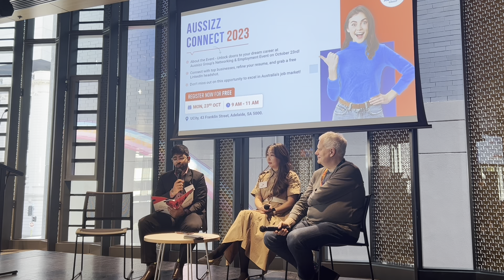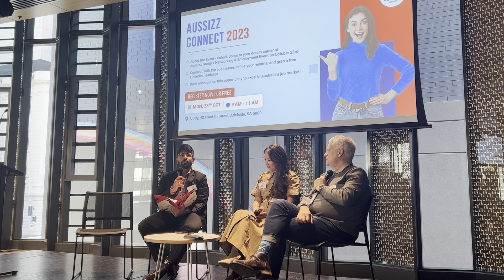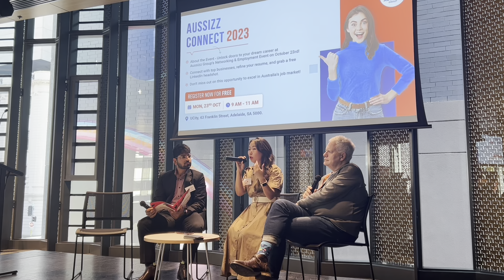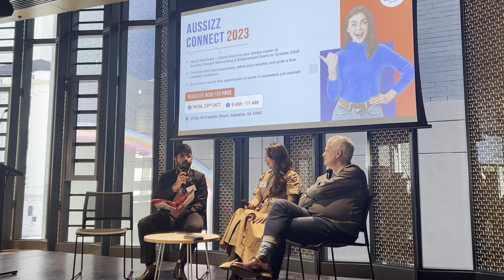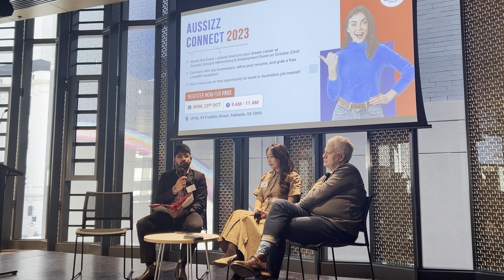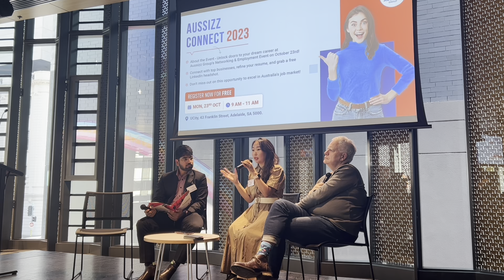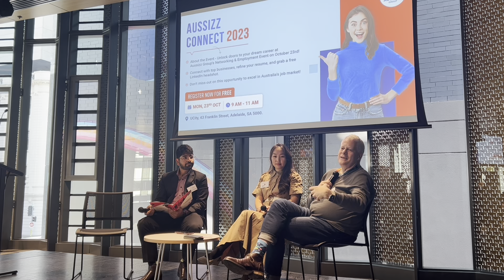Australian Job Culture & Trends | Panel Discussion w/ Peter & Donna | Aussizz Connect 2023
Unveiling the Australian Job Culture: Trends, Diversity, and Inclusion 🇦🇺

Join us for a dynamic panel discussion featuring Peter, Manager of Work Integrated Learning and Lead at the Social Enterprise Hub at Torrens University, and Donna Bat-Erdene, Senior Consultant at PwC. In this enlightening conversation, we delve into the Australian job culture, upcoming job trends, diversity, inclusion, and valuable insights on transitioning into the Aussie job environment.

Key Highlights Include:

✅ Australian Job Culture – A comprehensive look at the evolving landscape of job opportunities and work environments in Australia.
✅ Upcoming Job Trends – Discover the emerging job trends and skills that will shape the future of the Australian workforce.
✅ Diversity & Inclusion – Insights on the importance of fostering diversity and creating inclusive workplaces.
✅ Transitioning Tips & Tricks – Practical advice on how to successfully transition into the Australian job market and adapt to its unique nuances.
✅ Networking Strategies – Learn the art of effective networking to expand your professional circles and open doors to career opportunities.

Whether you're a current student, recent graduate, an experienced professional, or an immigrant looking to excel in the Australian job market, this discussion is packed with invaluable knowledge and guidance.

Immigrate to Australia! Contact our Registered migration Agents & overseas Education consultants in India who have successfully assisted 175K+ clients!